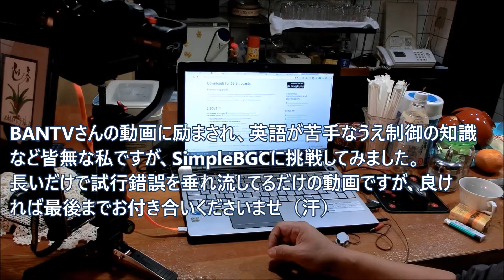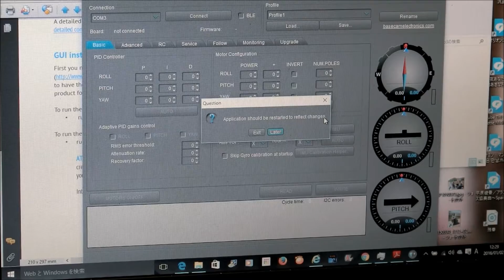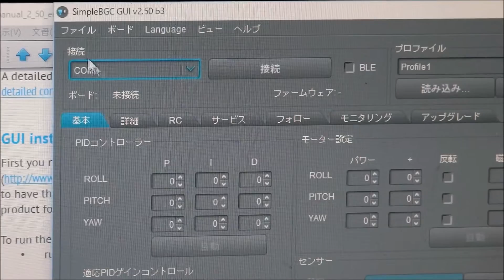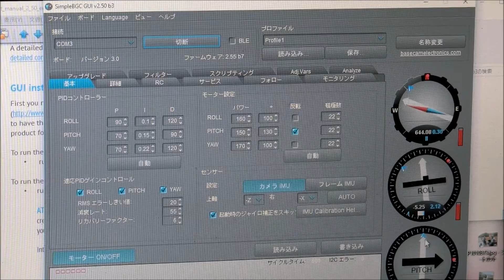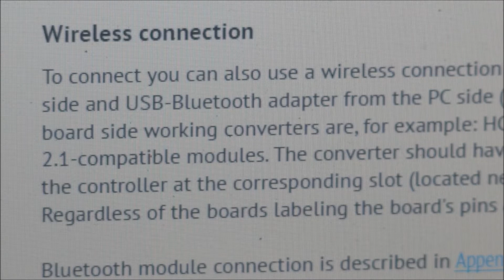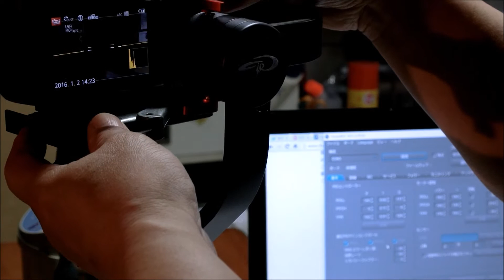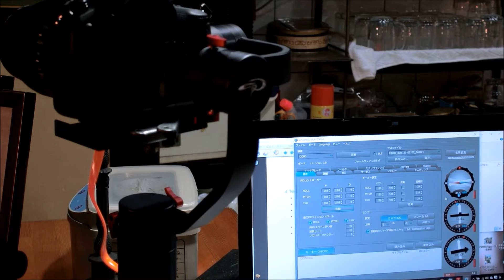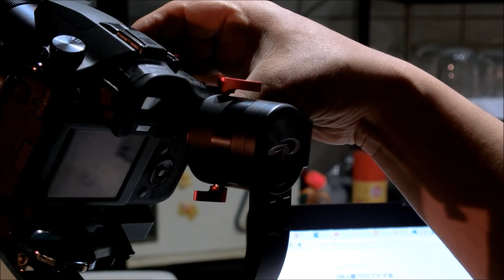Beholder DS1 のprofileをSimpleBGCで弄ってみた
BANTVさんの動画に励まされ、英語が苦手なうえ制御の知識など皆無な私ですが、SimpleBGCに挑戦してみました。
長いだけで試行錯誤を垂れ流してるだけの動画ですが、良ければ最後までお付き合いくださいませ（汗）

SimpleBGCに挑戦する勇気を与えてくださったBANTVさんの動画は↓

以下は、動画を作成する際に参考にさせていただいたページです。
【SimpleBGCダウンロードページ】
【理化工業株式会社様のPID制御に関する説明のページ】
【一茶さんのブログ】
EOS5D、α７用のプロファイルへのリンクがあります。

参考にさせていただいたサイトのオーナーの皆さま、有難う御座いました。

動画自体は、CASIO EX-100で撮影しました。